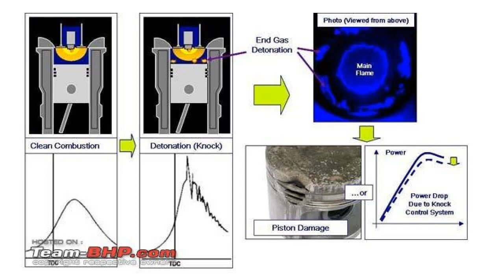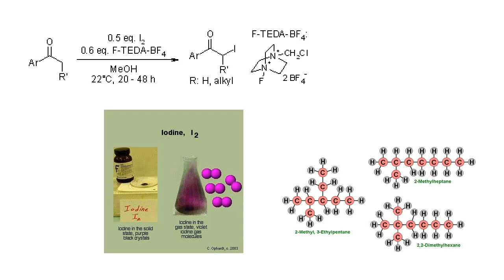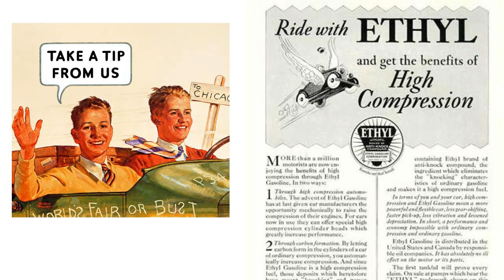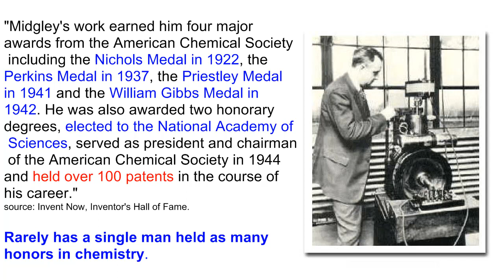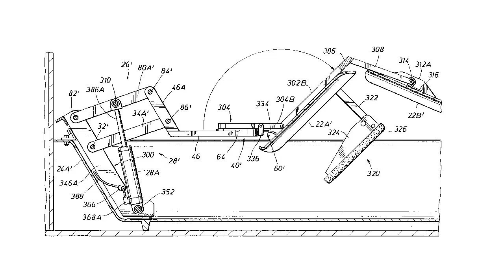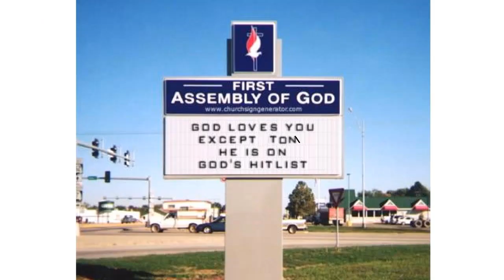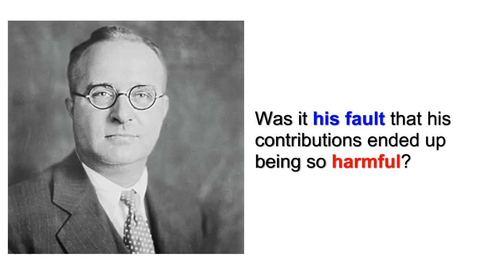Thomas Midgley, Jr.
"Thomas Midgley, Jr. (May 18, 1889 -- November 2, 1944), was an American mechanical engineer turned chemist. He developed both the tetraethyl lead (TEL) additive to gasoline and chlorofluorocarbons  (CFCs), and held over a hundred patents. While lauded at the time for his discoveries, today his legacy is seen as far more mixed considering the serious negative environmental impacts of these innovations. One historian remarked that Midgley "had more impact on the atmosphere than any other single organism in Earth's history."
-Wikipedia entry, "Thomas Midgley, Jr."

Thanks to a "Short History of Nearly Everything" by Bill Bryson for the inspiration and introduction to the work of Thomas Midgley, Jr.

Some sources:
Inventor's Hall of Fame